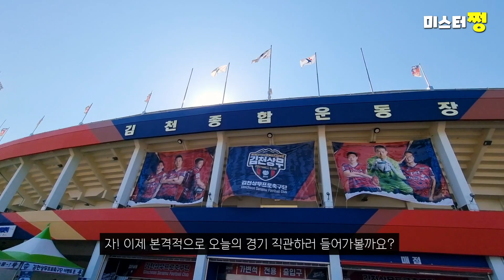[vlog] 김천상무 vs 수원삼성 원정 직관 VLOG | 구세주 사리치 | 원정석으로 인사오는 권창훈과 박상혁 그리고 유니폼 벗어주는 그로닝 (Feat. 김천축구여행)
안녕하세요. 미스터쩡입니다.
오늘은 김천상무와 수원삼성의 경기가 있어 김천으로 원정을 다녀왔어요.
가서 축구만 보고 오면 섭섭하겠죠?ㅎㅎㅎ
김천 이곳저곳 여행도 즐기고 축구도 즐기고 왔답니다.
(경기만 이겼으면 완벽했을 나의 축구 여행)
다음 경기에서는 제발.